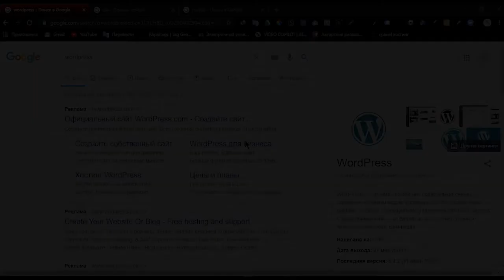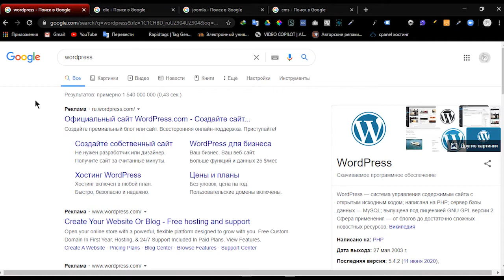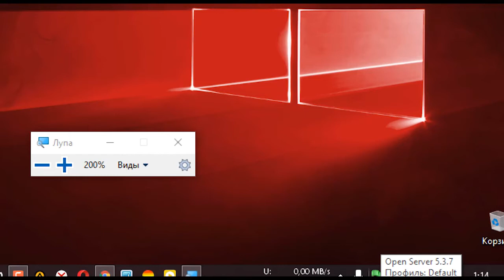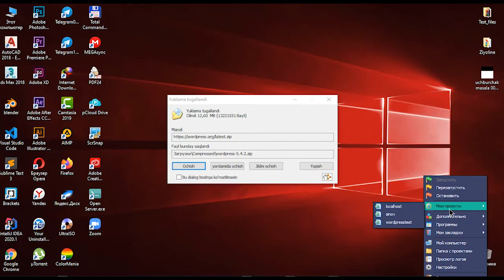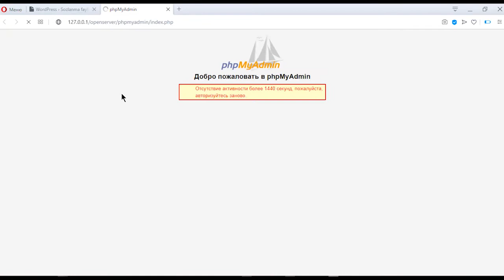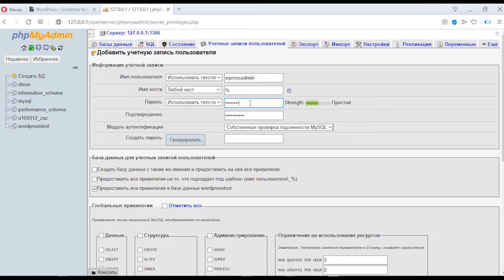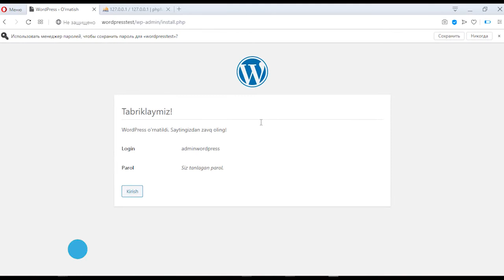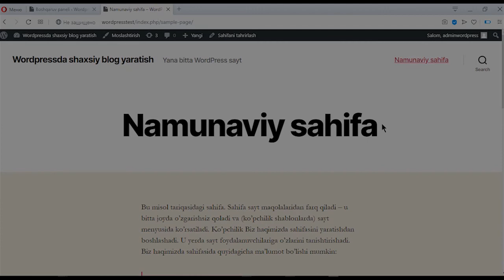Wordpressni yuklab olish va o'rnatish | Wordpress darslari | ZiyoLINE.UZ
Assalomu alekum va rahmatillohu va barakatuh !
ZiyoLINE.UZ saytining Rasmiy Yotube kanaliga xush kelibsiz.  Kanalimizda :
Arxitektura va Dizayn
Web Development
Android va Desktop Development
Motion Graphics
Grafik Dizaynerlik
Kompyuterda ishlashni 0 dan professionalgacha o'rganish
Umumta'lim fanlar
Video Montaj
Bloggerlik
 va shu qatorda ko'plab sohalar boyicha malumotlar topasiz !
 Bizdan uzoqlashmang !  ZiyoLINE.UZ | Birgalikda yuksalish sari

OpenServer dasturini yuklab olish uchun havola bo'yicha o'ting